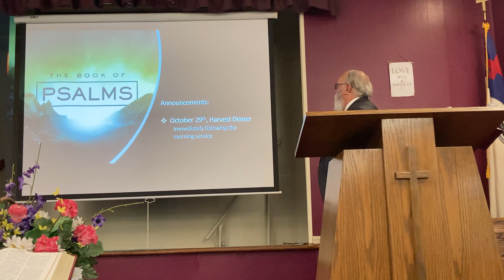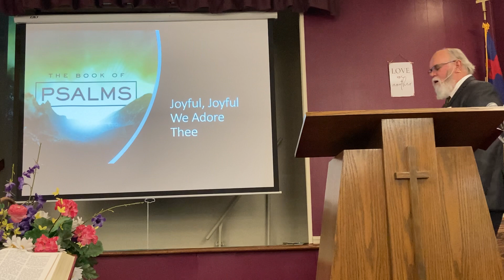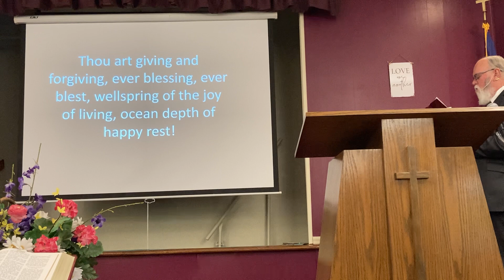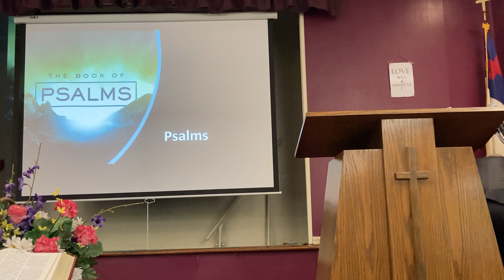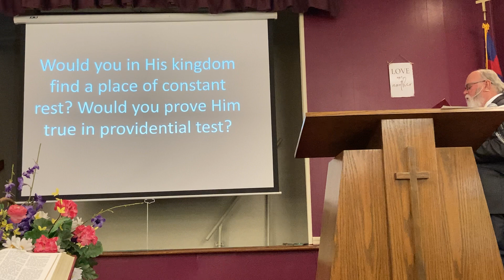Psalm 91 (Part 2) (October 15, 2023)